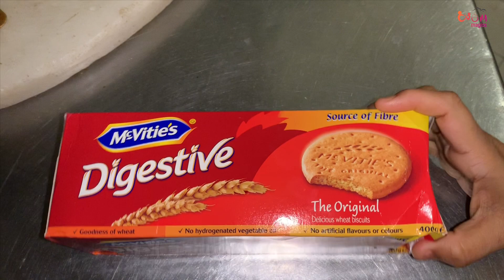Digestive biscuit custard double layer pudding|Double layered dessert